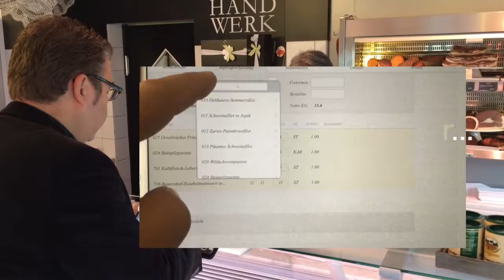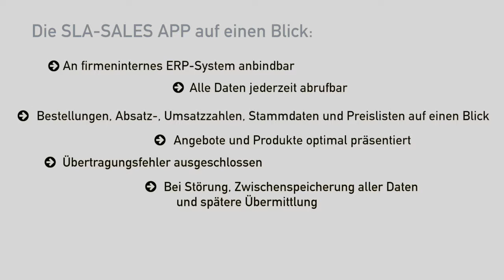Die SLA Sales App - Ihr Unternehmen in der Hosentasche!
Zeit sparen und schneller reagieren – dabei Zugriff auf viele Unternehmensprozesse per App erhalten und zwar ganz egal wo Sie sich gerade befinden. Das alles angepasst an Ihre Anforderungen an eine Vertriebsapp.